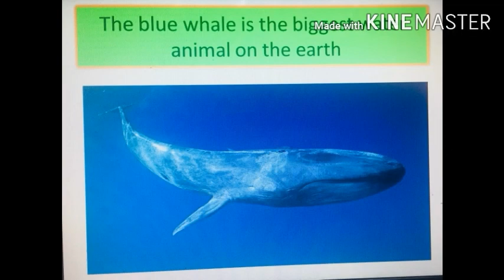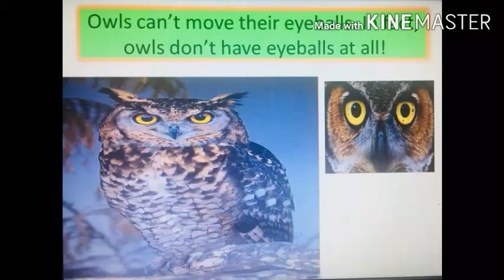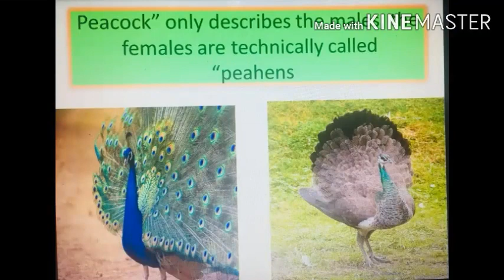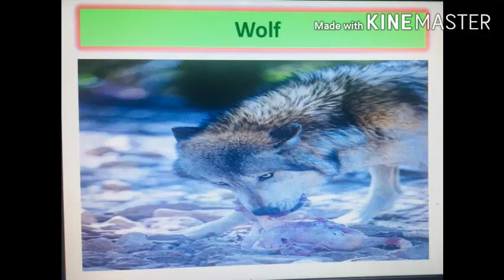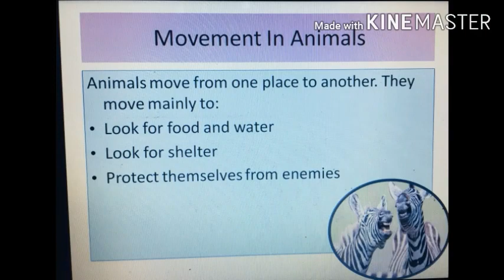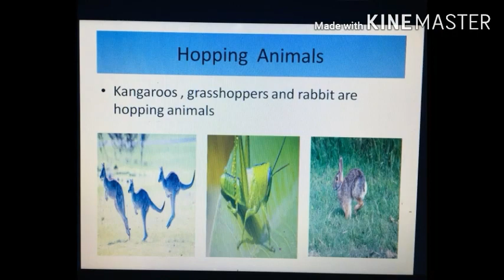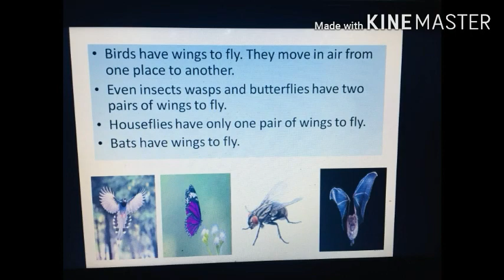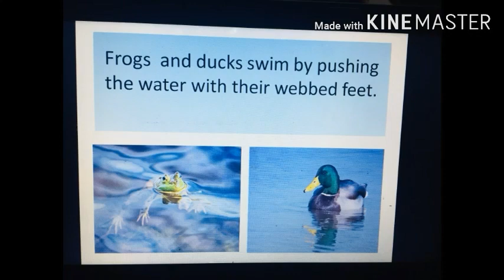CLASS 3, EVS, ANIMAL WORLD